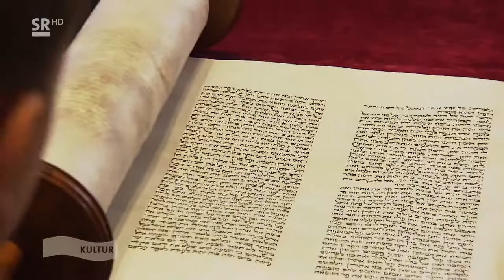WimS: Klezmer und Toleranz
SR Wir im Saarland - Kultur 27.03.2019

Ein paar Stunden Workshop, eine Probe und dann ein gemeinsames Konzert in der Saarbrücker Synagoge. "Meet Klezmer!" ist ein Schulprojekt, das gegen Rassismus und Fremdenfeindlichkeit wirken soll. Musik bewegt und verbindet, findet auch der Saarbrücker Klezmer Klarinettist Helmut Eisel. Er hat mit zwei israelischen Musikern und über 100 Schülerinnen und Schülern aus vier Schulen jüdische Musik einstudiert und so jüdisches Leben nahe gebracht.